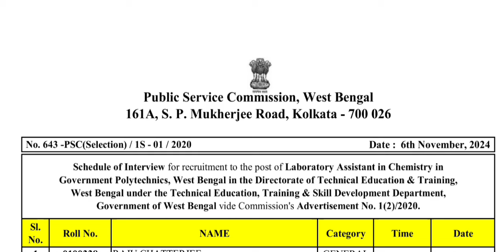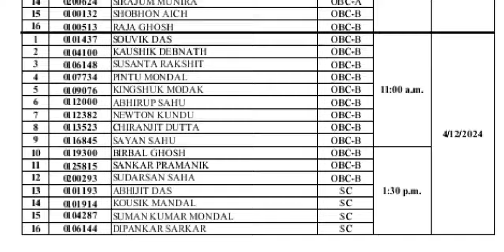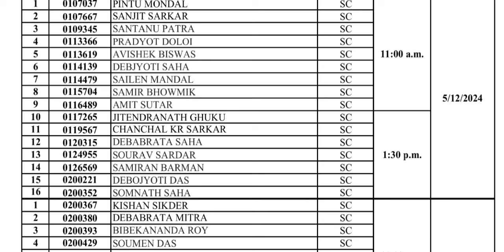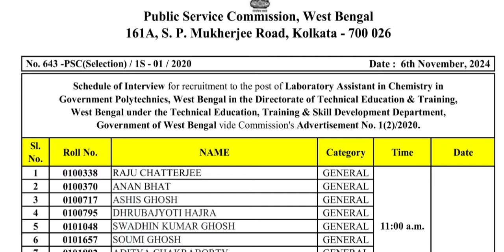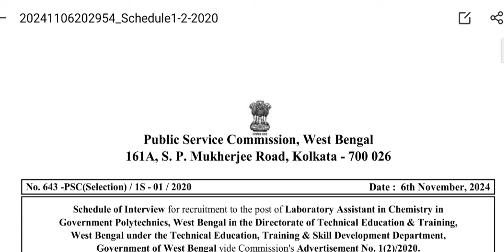INTERVIEW SCHEDULE II WBPSC LAB ASSISTANT FOR POLYTECHNIC II CHEMISTRY LAB ASSISTANT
SCHEDULE OF INTERVIEW FOR RECRUITMENT TO THE POST OF LABORATORY ASSISTANT IN CHEMISTRY IN GOVERNMENT POLYTECHNICS, IN THE DIRECTORATE OF TECHNICAL EDUCATION & TRAINING, UNDER THE TECHNICAL EDUCATION, TRAINING & SKILL DEVELOPMENT DEPARTMENT, GOVERNMENT OF WEST BENGAL. ADVERTISEMENT NO. 1(2)/2020.